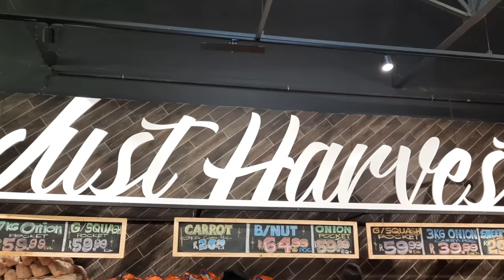Food Lover's Market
Shopping with Mrs Gaxa